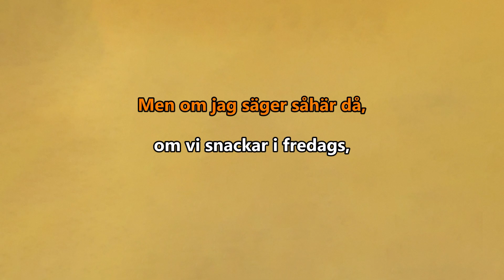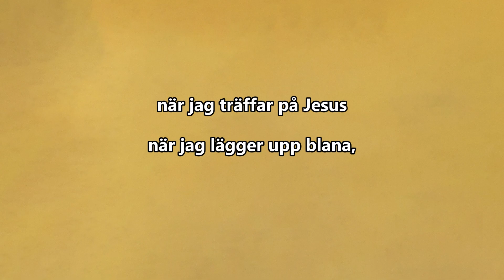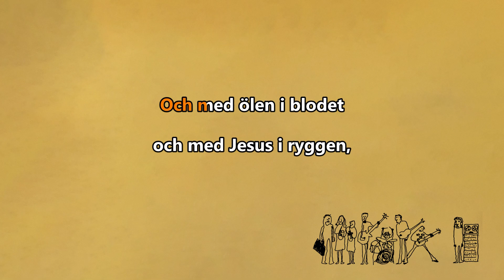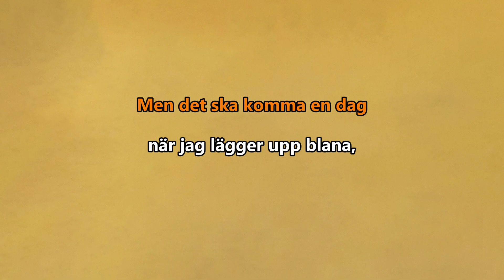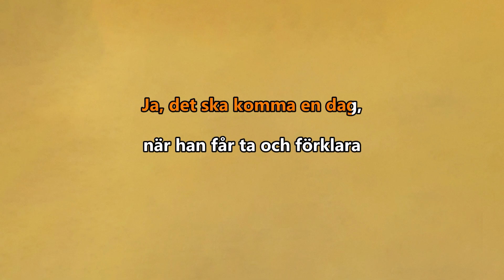Jävlaranamma – I Sparrings ungdom (Karaoke)